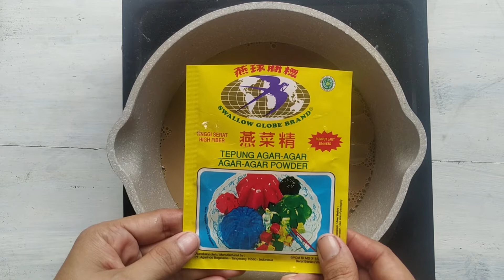Ide Jualan Coffe Puding Cimory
Bahan:
400 ml susu cair cimory rasa kopi
1/2 bungkus agar agar plain
2 sendok gula pasir Panci